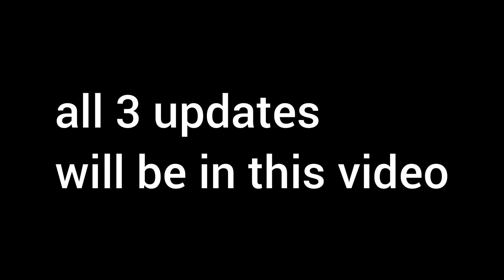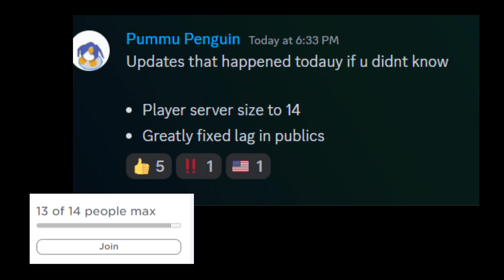New Plane!, Cot Feature damages & 14 Max Players Now - Pummu Talladega 3 Updates -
The info will be in video.
Hello Welcome to my channel to my channel my name is Richelle I use to be Rachel Rocketstar you might of known my popular videos as: Roblox Greenville Funny Moments ( 2020 ), How to go Reverse in Southwest FL Beta, Roblox Sharkbite...Funny Moments, Roblox Greenville Revamp "Planned Cars" ( Not Guaranteed But it's possible ), and more Popular video
Recent Videos

Southern Lands Alpha Update: 2 New Cars & Fixes, 2 April Fools Cars removed April 5th. | Roblox |

Electronics and Editors  I use
- Acer 15.6" Gaming Laptop - Black
 (Intel Core i7-11800H/512GB SSD/16GB RAM/GeForce RTX 3050/
Windows 11)
- Xbox game bar (PC)
- Clip Champ for speech and text
- Ipiccy (Editor)
- Snappa (Editor)
- Photopea (Editor)
- Hitpaw Video Converter